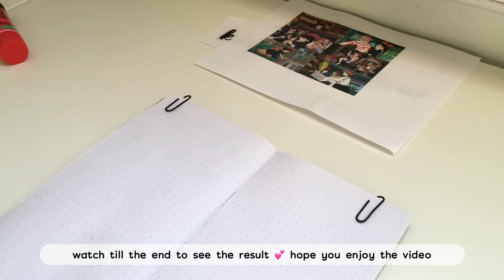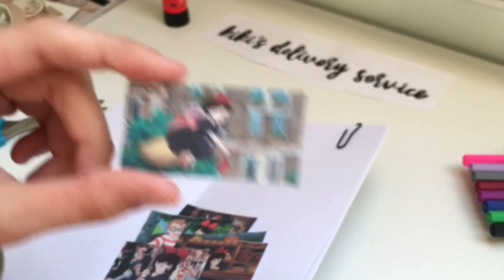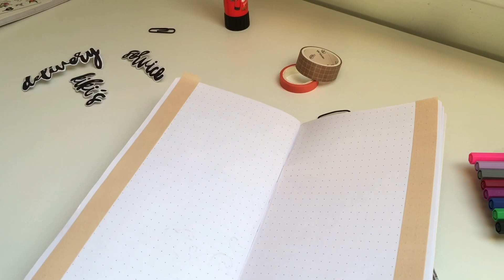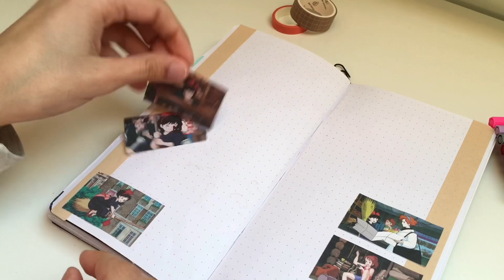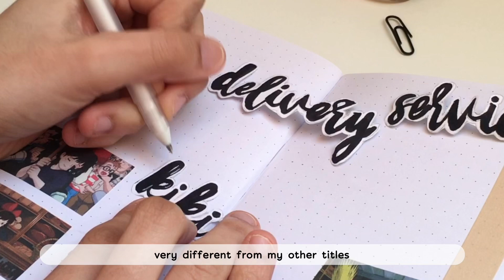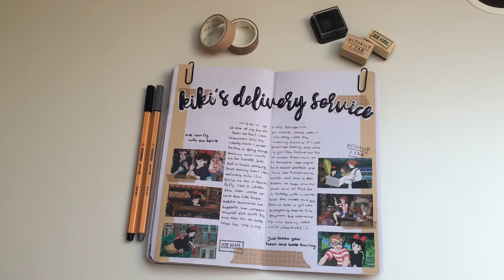Anime journal with me | Kiki’s delivery service 📦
Watch in 1080p. Open me ☆彡…
ー
before im going to start i want to say : please stay safe inside in your house!! I know its boring but its for the best!!
In this video I’m making a spread about Kiki´s delivery service :). Enjoy the video